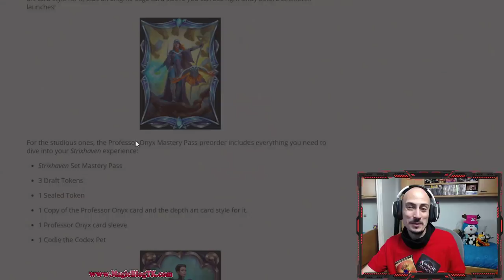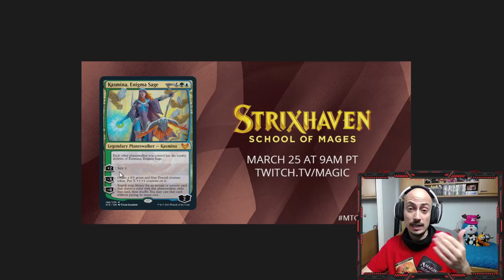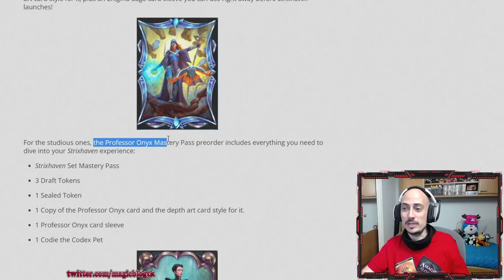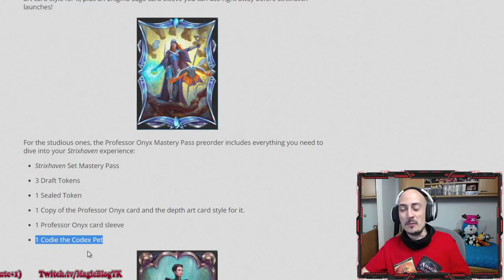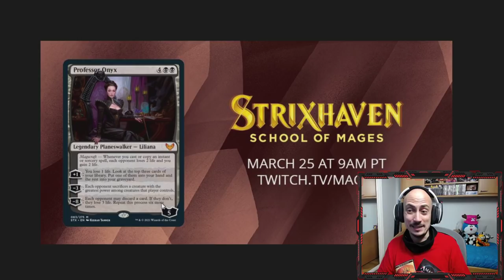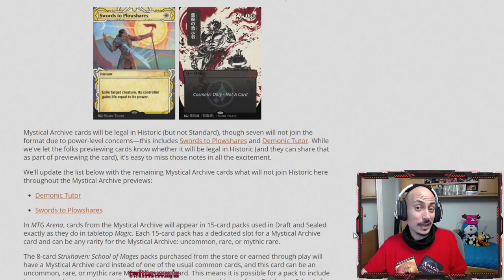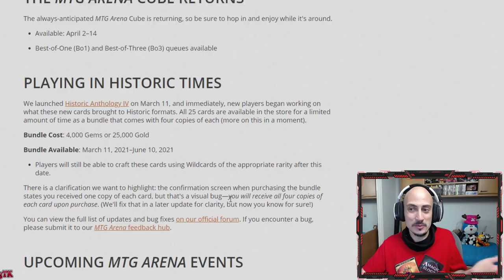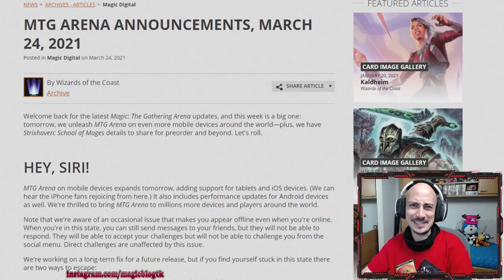Grandes noticias: iOs, tablets, Strixhaven, preorders, Mystical Archive...